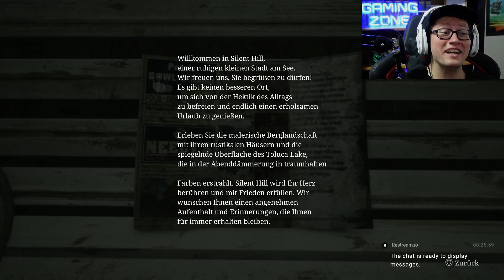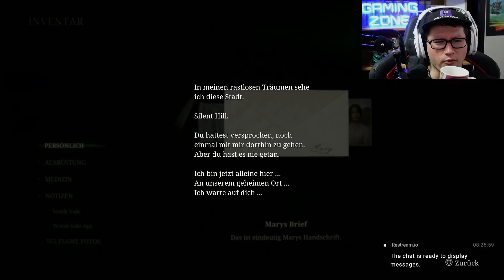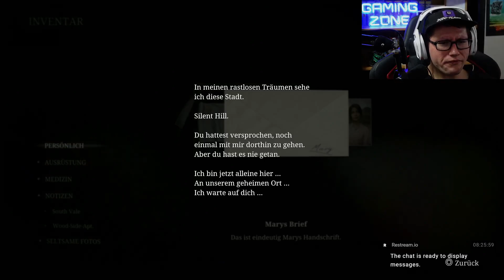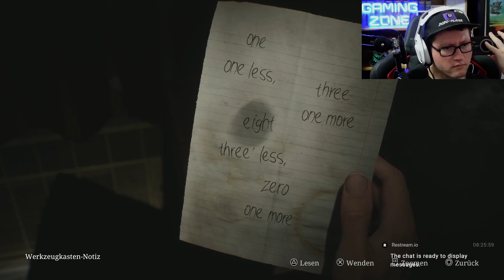SILENT HILL 2 REMAKE #012 - Maria °